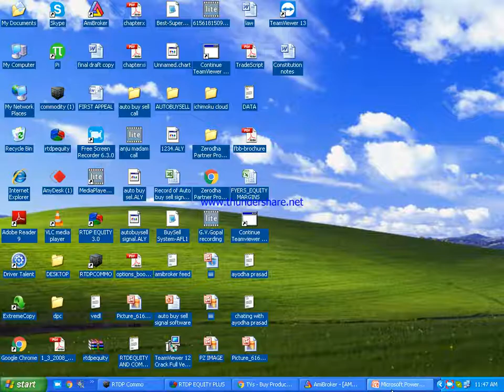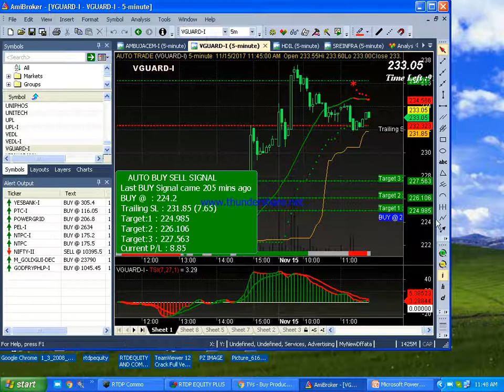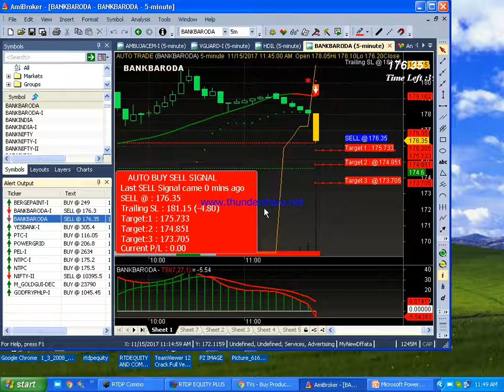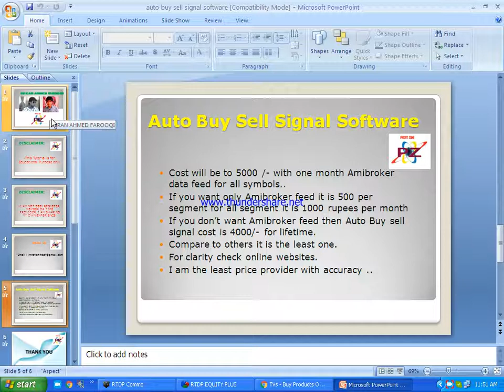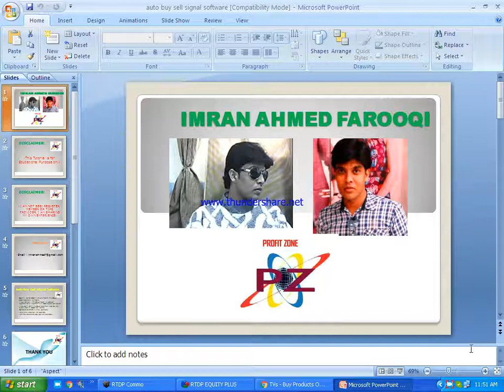15-11-2017 demo for equity and future in english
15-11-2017 demo for equity and future in english